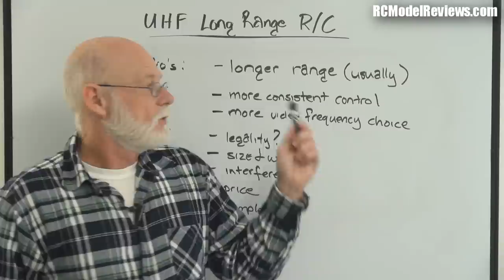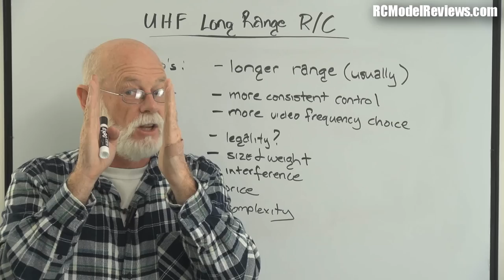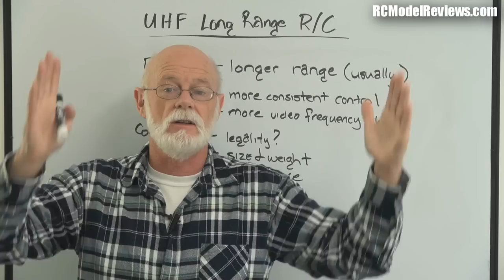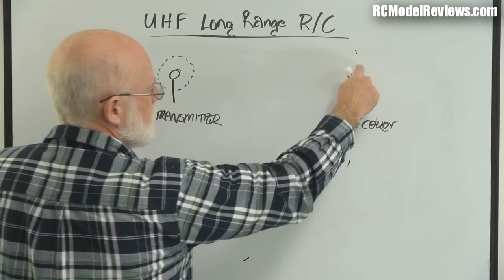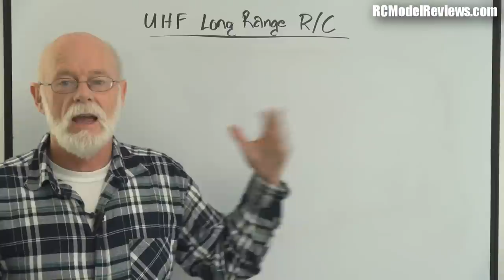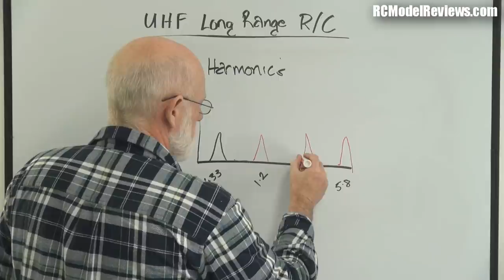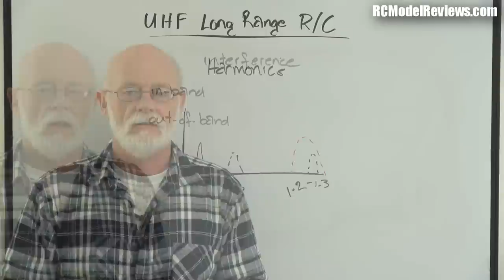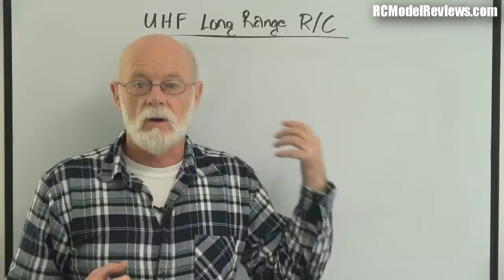Long range UHF RC systems part 1 (the basics)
In this overly-long white-board based video, I discuss some of the theory behind long-range UHF radio control systems and the pro's and con's of using them.  This video is the precursor to a series of reviews of a range of systems including:
 - the Immersion EZUHF
 - the DragonLink LRS system
 - the Scherrer LRS
 - the Arkbird UHF system
 - the Open LRS (Orange) system